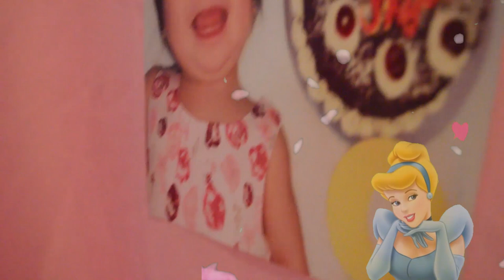1st bday of Avery Skye (our princess)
super late upload... hehehhe..time flies so fast.. u will always be our baby, skye.. time will come na mapapanood mo ang video na eto..JUST WANT U TO KNOW HOW MUCH MOMMY AND DADDY LOVES U SO MUCH!!!U WILL ALWAYS BE OUR PRINCESS :-) always be thankful for everything even small or big thing..wish ko na maging mabuti kang bata, may takot sa dyos and mamahalin mo ng sobra sobra ang pamilya mo..wag mo rin kakaliutan na tumulong sa kapwa...lage mgbigay, mgaral mabuti..mahal na mahal ka namin anak :-)